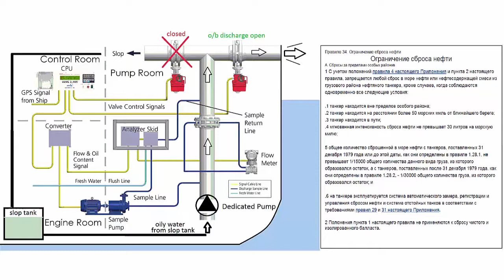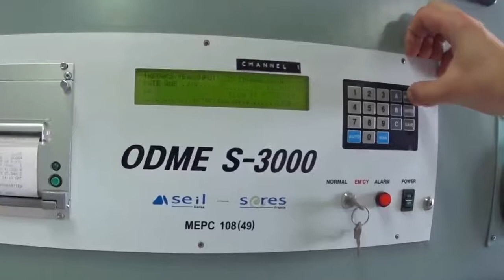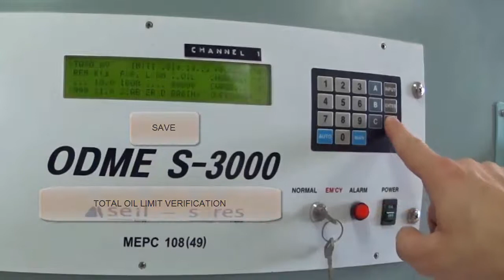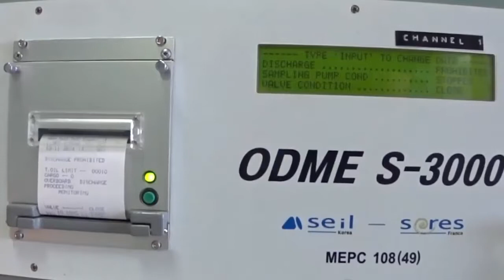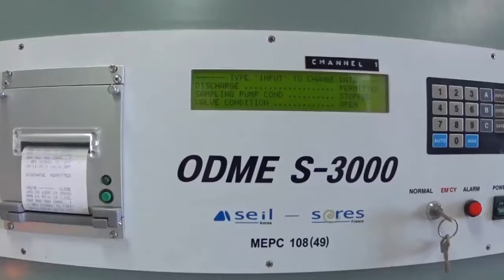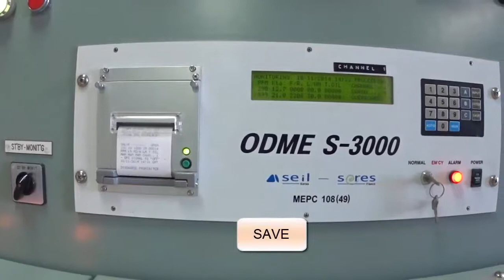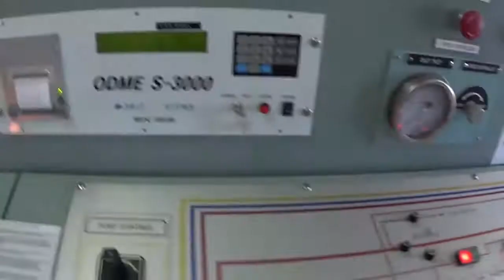ODME TEST, часть 3 "Total Oil Content", MARPOL RULE 34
Каждый ODME подлежит регулярному тестированию и проверке работоспособности, но не всегда есть возможность, что бы полностью разобраться «где что  открыть?» и «что нажать, что бы правильно работало?», иногда на это нет времени, а работа не должна останавливаться. Итак, тестируем САЗРИУС на ограничение общего количества сброса нефти (1/30000 от общего количества груза) согласно MARPOL RULE 34.